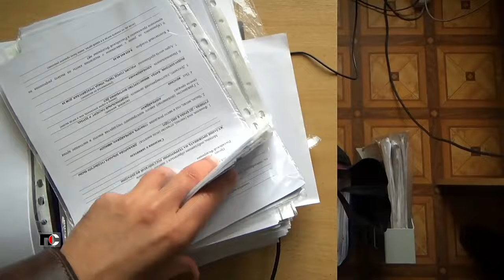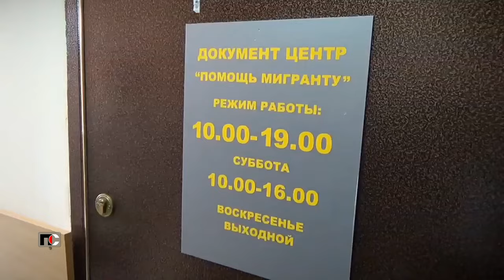Патрульная Служба - 24.04.11